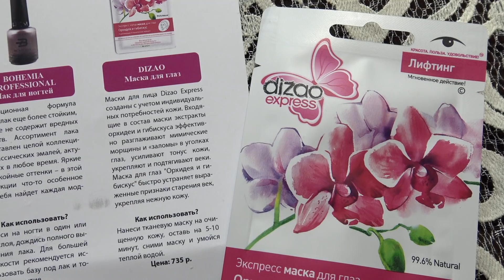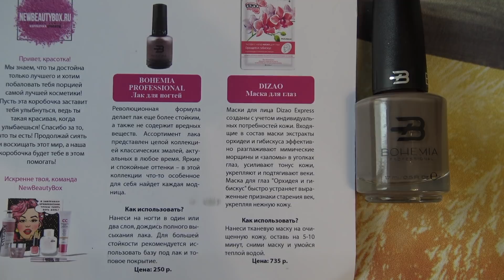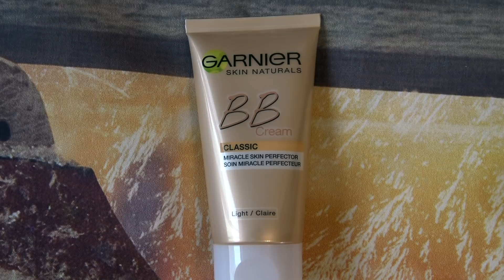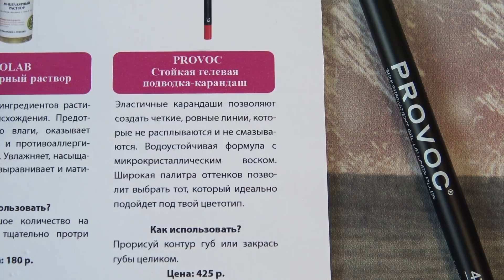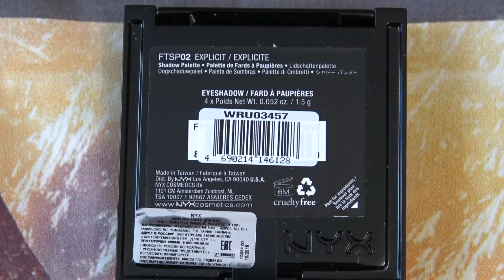КОРОБКА С КОСМЕТИКОЙ NewBeautyBox! Три года не покупала,что изменилось за это время? Серия 470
На моей страничке в Instagram проходит конкурс до 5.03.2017